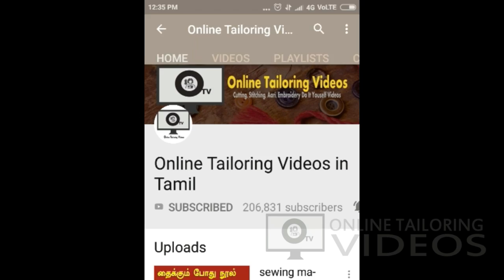how to make thread piping in tamil | thread piping stitching in tamil | நூல் பைப்பிங் தைக்கும் முறை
how to make thread piping in tamil video shows simple thread piping stitching method in tamil. எளிய முறையில் நூல் பைப்பிங் தைக்கும் முறை